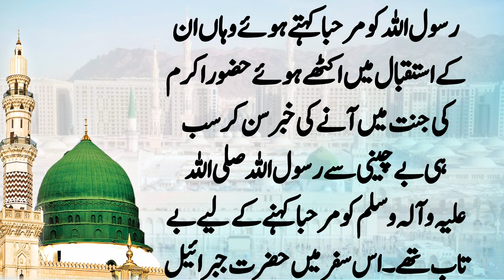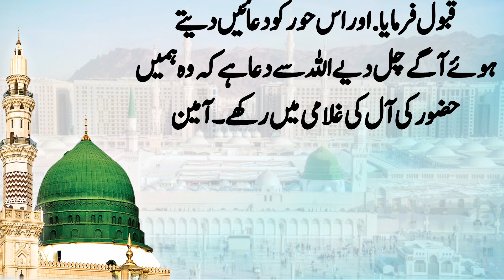Shab e Meraj Ka Waqia|Meeraj Sharif Ka Waqia|27Rajab|Meeraj Un Nabi Ka Waqia|Drood Recite